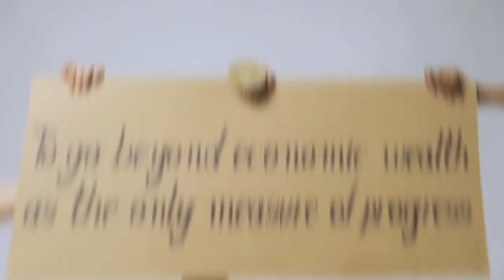O Futuro que Queremos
O Programa das Nações Unidas para o Desenvolvimento (PNUD) lançou hoje a campanha "O Futuro que Queremos", usando as vozes do ator espanhol Antonio Banderas, do ator francês Lambert Wilson, da estrela brasileira de futebol Marta Vieira da Silva e da atriz italiana Laura Morante para explicar o que é desenvolvimento sustentável.

O anúncio será parte da campanha "Futuro que Queremos", das Nações Unidas às vésperas da Conferência sobre Desenvolvimento Sustentável, ou "Rio+20", que será realizada no Rio de Janeiro entre os dias 20 e 22 de junho de 2012.

O vídeo busca explicar as bases do desenvolvimento sustentável, ou seja, que cada decisão política e de investimento devem levar em consideração os impactos econômico, sociais e ambientais.

No mundo todo, muitas vezes governos e setor privado tomam decisões considerando apenas os ganhos econômicos de qualquer política ou investimento, negligenciando a pobreza e a superexploração do meio ambiente.

"Para mim, atingir o desenvolvimento sustentável não é negociar os objetivos econômicos, sociais e ambientais isoladamente", disse Helen Clark, Administrador do PNUD. "Trata-se de vê-los como objetivos interligados, que são mais bem desenvolvidos em conjunto."

Explicar o significado de desenvolvimento sustentável tem sido um desafio para muitos líderes políticos, ativistas, pesquisadores e porta-vozes. A nova campanha procura retratar o tema de uma maneira que todos possam entender.

O vídeo, que utiliza pintura manual e técnica stop motion, foi criado pelo produtor italiano Virgilio Villoresi, com direção artística de Luca Cipelletti, da AR.CH.IT. Ele está disponível gratuitamente para todas as emissoras, e será postado no YouTube, nos sites das Nações Unidas e nas de organizações parceiras, antes e durante a conferência "Rio+20".

Credits:
Video Artist: Virgilio Villoresi
Art direction: Luca Cipelletti
Scenography: Michela Natella
Painting: Carlo Cossignani & Virgilio Villoresi
D.O.P.: Gabriele Chiapparini & Tommaso Alvisi
UNDP Executive Producer: Aziyade Poltier
Hands by:
Tommaso Alvisi
Gabriele Chiapparini
Carlo Cossignani
Semhar Ghebrenegus Salvati
Michela Natella
Dinuka Priyaranga Fernando Warnakulasuriya
Marco Puccini
Special Thanks to:
Luca e Massimo Capitano (Rosso Milano)
Tatiana Carpignano
Semhar Ghebrenegus Salvati
Emanuele Lecchi
Marco Marcacci (CDC Sefit group)
Jean Minondo
Daniele Napodano
Pasticceria Plalineria e co.
Vivetta Ponti
Marco Puccini
Joachim Sander